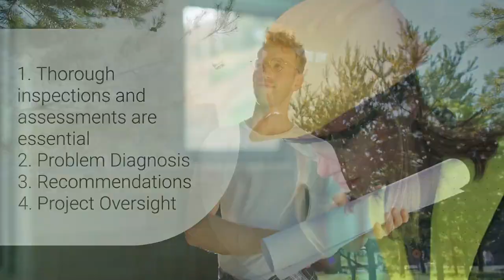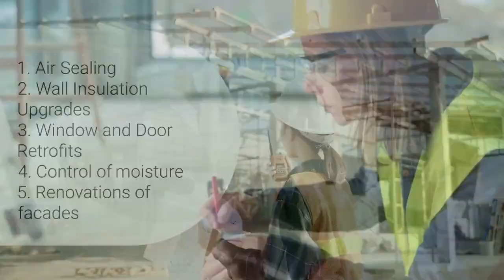What Is the Role of Building Envelope Consultants?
In this video, we delve into the world of Building Envelope Consultants, experts who specialize in assessing and optimizing building envelopes to ensure they perform at their best. You'll discover the significance of building envelopes in terms of energy efficiency, indoor air quality, and overall building durability.